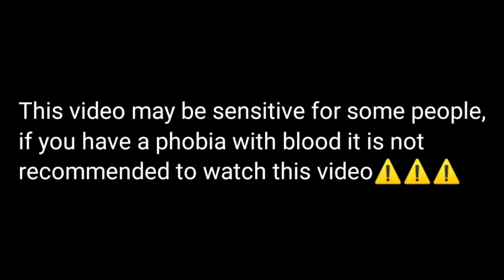STORY MODE LAB NO.9 : ZOMBIE FRONTIER 3 WALKTHROUGH PART 8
Hello friends, welcome to this channel, I hope you are all entertained with the videos that I make. please support me by clicking the subscribe, like, and comment buttons so that this channel can continue to grow.

the game this time we will play is Zombie Frontier 3 . Let's get started! thank you.